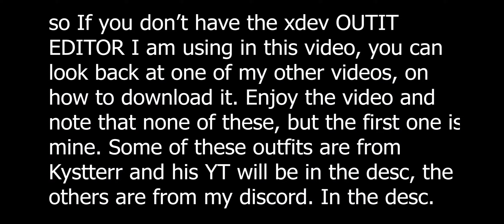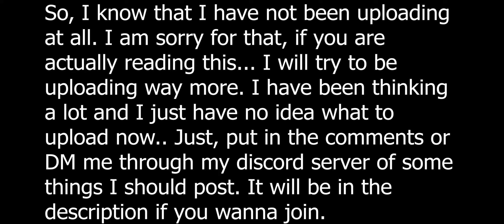FEMALE MODDED OUTFITS GTA V ONLINE (xdev OUTFIT EDITOR)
╔ ஜ۩☢۩ஜ ╗
║ ▓▓▓▓▒▒▒▒░░░░| Open This Description |░░░░▒▒▒▒▓▓▓▓  ║
╚ ஜ۩☢۩ஜ ╝

In this video I am going to be showing some of the modded outfits I have for female character, some of these outfits are from kystterr and the rest from my discord server. Enjoy!

My personal discord is 𝕊𝕡𝕖𝕔𝕆𝕡𝕡𝕫#1731

Any Mod menu, what you find here on the channel, does not contain a virus that could damage your PC. It can happen with menus that anti-virus protection program detects one, again this is a precaution that your anti-virus program displays. It is normal because the Mod menus have to get the codes out of the DLL file again and this is a normal unauthorized operation! Disable your anti-virus program before you download and unpack a mod menu, so that the anti-virus program does not delete the mod menu!

Tags IGNORE: gta v mod menu stealth, gta 5 pc best mod menu online 1.50, hack gta 1.50 free, gta 5 pc mod menu 1.50 drop money, gta 5 pc mod menu online 1.50, mod menu online 1.50, gta 5 money glitch solo, gta online hack 1.50, money glitch gta 5, gta 5 pc mod menu, gta v 1.50 money hack, gta 5 online money glitch, gta money glitch, gta online money glitch, gta 5 solo money glitch, money glitch gta 5 online, gta 5 money glitch, gta 5 money glitch ps4, gta v money glitch, gta mod menu, gta v money hack new, gta 5 money glitch xbox one, gta v menu mod, gta 5 mod menu, gta 5 money glitch pc, gta 5 menu mod, gta 5 unlimited money glitch, gta v new update money hack, gta 5 money cheat, gta online hack, gta v money hack, gta 5 free money, gta 5 money, gta 5 mods, gta 5 hack, gta 5 mod, north modz, golden modz, gta v, gta 5, gta 5 funny trolling, gta 5 gameplay, grand theft auto, pr!nt 1.50, dura monykaze, medusa 1.1.4, dope monykaze, print 1.50, world monykaze, shadow 1.13, shadow monykaze, shadow vip, vulture 1.50, shadow 1.50, pc gta mod menu, gta 5 online 1.50 mod menu free undetected, world 1.50 menu, shadow free menu, 1.50 mod menu gta v, world free mod menu, shadow free download, shadow 1.50 mod menu, gta v 1.50 menu, world epic menu, vulture gta 5, vulture 1.50 mod menu, vulture gta 5 mod menu, vulture free download, vulture mony kaze, medusa free menu, shadow mony kaze, pr!nt gta v mod menu, medusa free download, medusa mony kaze mod menu, world mony kaze, mod menu medusa 1.50 free, dope menu gta 5 download, dura free 2.2.3, dope menu mony kaze, medusa 1.50 menu, dura menu 1.50, dura 1.50 mod menu, dura free download offline, dura free download dance, medusa 1.50 mod menu, medusa mony kaze, dope free mod menu, gta v 1.50 stealth money, gta v mod menu 1.50 free, gta 5 pc best mod menu online 1.50, gta v mod menu ita, download mod menu free, medusa mod menu, monykaze, mony kaze, alchemix, gta 5 pc mod menu 1.50 drop money, gta 5 pc mod menu online 1.50, money lobby, 50k gta, gta mod menu pc, gta 5 pc mod menu, gta mod menu free, l321 mods, shadow menu gta 5, free gta mod menu, dope money, free gta 5 mod menu, gta v mod menu, gta v 1.50 money hack, mod menu free, money drops gta v pc, gta 5 modded lobby, gta mod menu, gta v money hack new, mod menu online gta 5, gta mod menu ps4, gta 5 mod menu, gta 5 mods, modding, gta mods, mod, gta 5 trolling, free download, gta v trolling, 50 k, pr!nt menu, mods for gta 5, gta v, pr!nt 3.2, gta 5, gta, pc gta, world free, hacker, menu, hacking, gta 5 funny, dura menu, hacks, grand theft auto, dura free download, gta 5 mod menu pc 1.50 undetected, gta mod menu, mod menu online gta 5, gta 5 mod menu, ps4 mod menu, modding online, free mods, mod menu, world menu, gta v money hack, 50k, gta 5 mods, gta 5 pc mod menu 1.50, gta online mod menu,gta online mod menu 1.50,gta 1.50 money,gta 1.50 hack,gta online hack,gta 1.50 mod menu,gta online mod menu pc,gta 1.50 mod menu pc,free gta online mod menu,free gta online mod menu 1.50,mod menu 1.50,mod menu 1.50 gta 5,hack 1.50,gta hack 1.50,free mod menu 1.50,free gta 5 mod menu pc,how to hack gta online,hack gta online 1.50,mod menu 1.50 pc,1.50 mod menu,1.50 mod menu gta,free hack 1.50,gta 5 mod menu 1.50,gta 5 mod menu